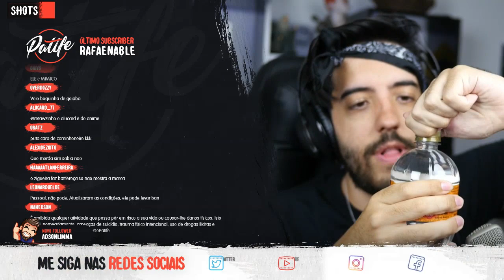CACHAÇA PLAY GTA V RP - UM PERSONAGEM ALCOOLATRA! BEBI ATÉ CAIR? HAHA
Resumão da última live de GTA RP onde cada sub me fez beber um shot..o resultado é essa loucura ai! Uberaldo!